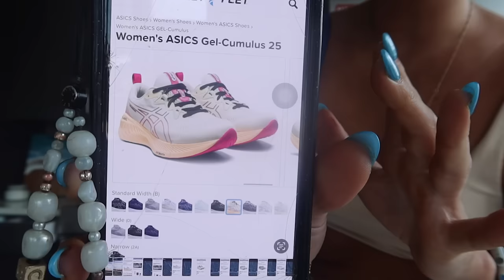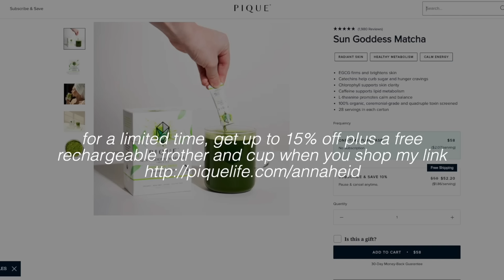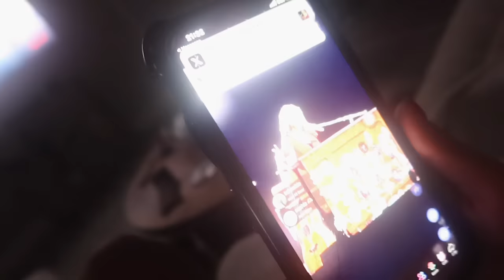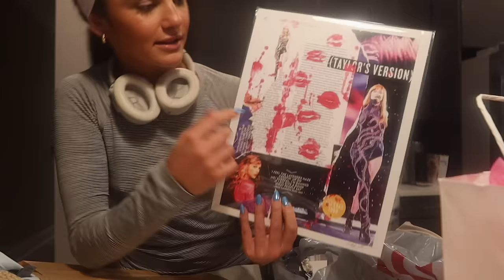WEEKEND VLOG | yacht, lazy saturday, church alone, second sunday on king, taylor/travis reaction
hi besties!! weekend vlog where i go on a run, cycle class, yacht with sid and ryan, out with friends, dinner, lazy saturday, hibachi, taylor plays end game and kisses travis and says karma is the guy on the chiefs, church alone, second sunday in king, unboxing haul and more! love y’all so much

First line of description: similar to video title, keyword heavy

This video is about weekend in my life, charleston vlog, church, second sunday